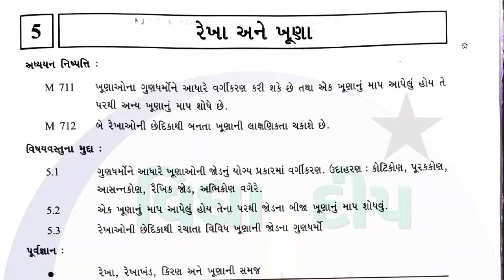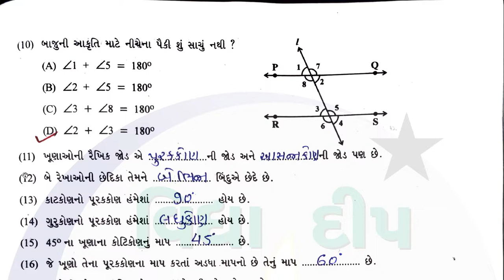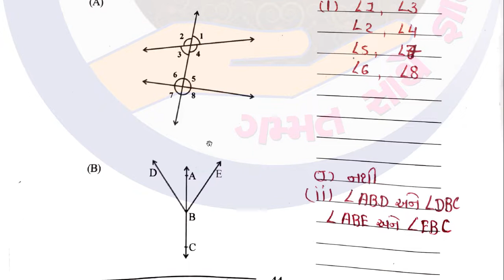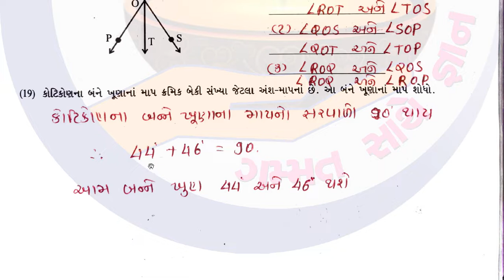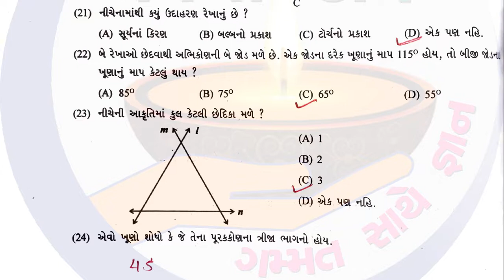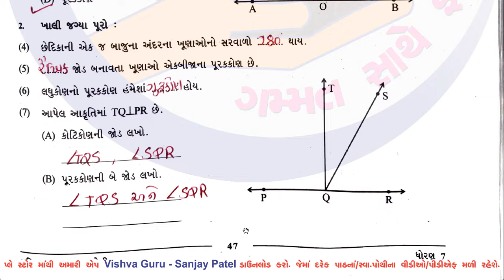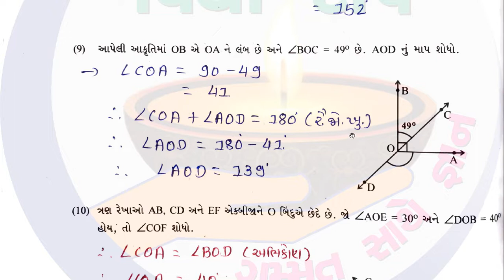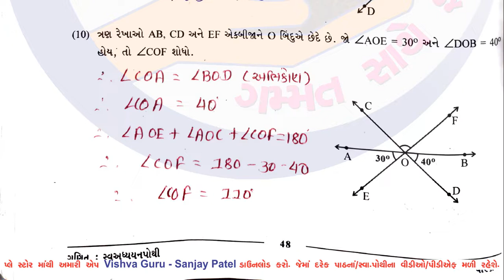std 7 maths swadhyay pothi ch 5 - dhoran 7 ganit swadhyay pothi part 5 – ગણિત સ્વાધ્યાયપોથી ધોરણ 7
ગણિત સ્વાધ્યાયપોથી ધોરણ 7 પાઠ 5
std 7 maths sem 1 chapter 5 swadhyay pothi
swa adhyayan pothi std 7 ganit chapter 5
7 ganit swadhyay pothi
dhoran 7 gujarati swadhyay pothi sanjay patel
dhoran 7 ganit swadhyay pothi vidhya deep
ganit swadhyay pothi std 7
maths swadhyay pothi std 7
standard 7 ganit swadhyay pothi
std 7 maths sem 1 ch 5 swadhyay pothi
swadhyay pothi ganit dhoran 7
dhoran 7 ganit swadhyay pothi
swadhyay pothi std 7 ganit
ગણિત ધોરણ 7 swadhyay pothi
ગણિત ધોરણ સાત સ્વાધ્યાય પોથી
ગણિત ની સ્વાધ્યાયપોથી ધોરણ 7
ગણિત ની સ્વાધ્યાયપોથી ધોરણ સાત
ગણિત સ્વ અધ્યયન પોથી ધોરણ સાત
ગણિત સ્વાધ્યાયપોથી ધોરણ 7
ગણિત સ્વાધ્યાયપોથી ધોરણ 7 પ્રકરણ 5
ગણિતની સ્વાધ્યાયપોથી ધોરણ સાત
ધોરણ 7 ગણિત ની સ્વાધ્યાયપોથી
ધોરણ 7 વિજ્ઞાન સ્વાધ્યાય પોથી
ધોરણ સાત ગણિત ની સ્વાધ્યાયપોથી
ધોરણ સાત ગણિત સ્વાધ્યાયપોથી
Vidhya deep dhoran 7
ધોરણ સાત ગણિત સ્વાધ્યાયપોથી પાઠ
ધોરણ સાત ગણિતની સ્વાધ્યાયપોથી
ધોરણ સાત સ્વાધ્યાયપોથી ગણિત પ્રકરણ 5
સ્વાધ્યાય પોથી ધોરણ 7 ગણિત
સ્વાધ્યાયપોથી ગણિત ધોરણ 7
સ્વાધ્યાયપોથી ધોરણ 7 ગણિત
સ્વાધ્યાયપોથી ધોરણ સાત
સ્વાધ્યાયપોથી ધોરણ સાત વિષય ગણિત